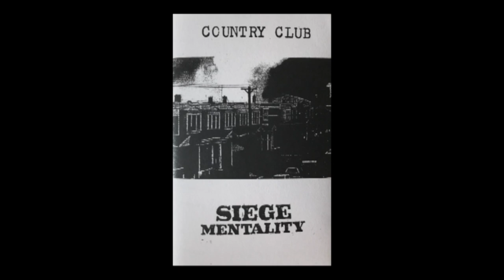Country Club ‎– Siege Mentality (Hospital Productions, 2017) [Full CS]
1. 1,000 Rounds 00:00
2. Worse Than The Grave 02:59
3. Siege Mentality 05:51
4. Marching Steadfast 08:56
5. Stay Close To Each Other 11:27
6. Strategy 14:00
7. Comfort 15:41
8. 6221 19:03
9. Martyred & Forgotten 23:14
10. Bared Teeth 26:57
11. A Way Of Life 29:58
12. A Burning City Block 32:13

In that case, I will delete the video immediately.